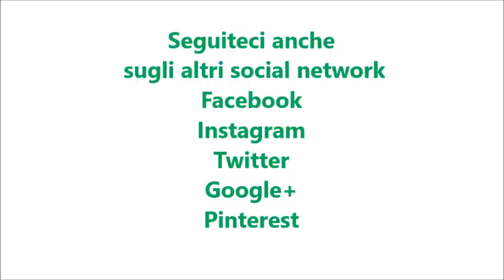Tartufini tiramisù per bimby TM6 TM5 TM31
Dosi per 40 tartufini

Ingredienti:
140 g di savoiardi
250 g di mascarpone
50 g di caffè espresso ristretto a temperatura ambiente zuccherato